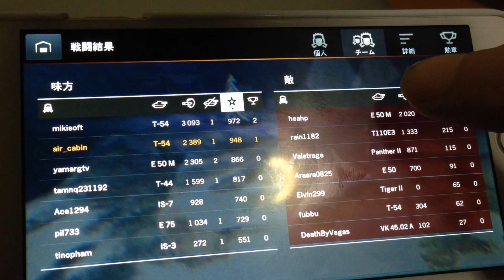world of tanks blitz part1 T54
nai